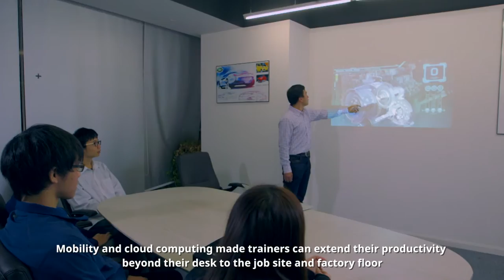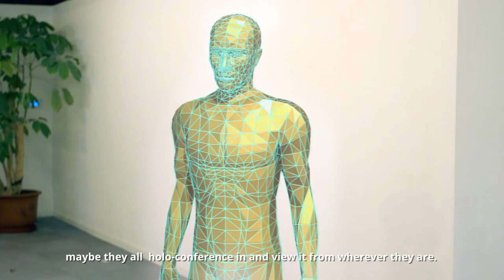Hololens on electrical car design phase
Nijie, we worked with a new car vendor on the original design of their roadmap model.